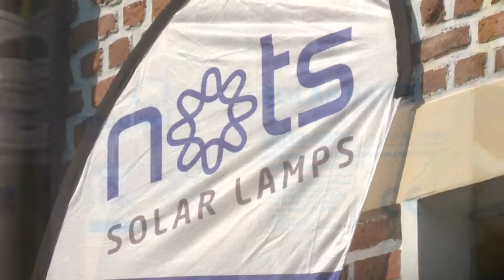OYE - Opportunities for Youth Employment - Rwanda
SNV Rwanda implements 'Opportunities for Youth Employment', which is a regional programme aimed at improving skills training in Agribusiness and Renewable Energy for 20,500 out-of-school youth. It is expected that at least 80% of these young people will be employed or will start their own business in high growth agriculture and renewable energy sectors in the coming years.